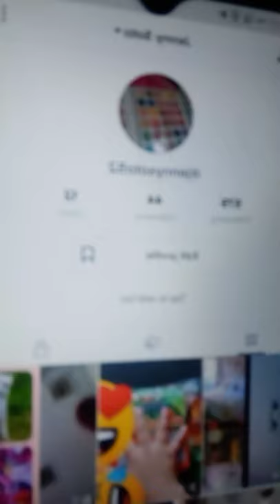October 3, 2020